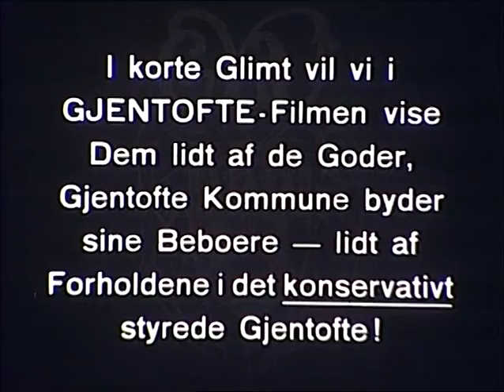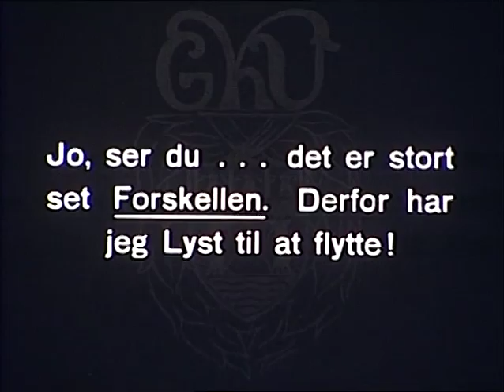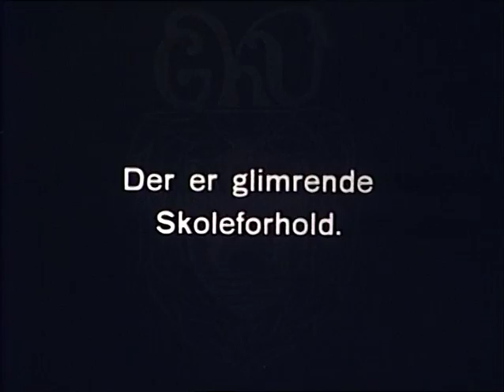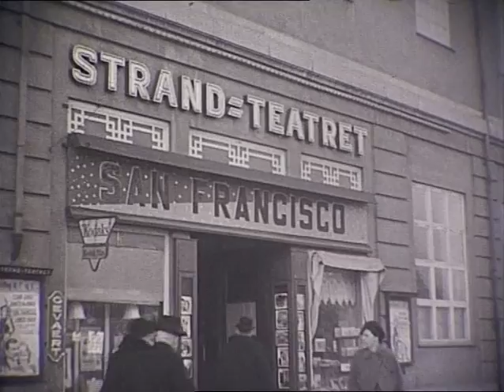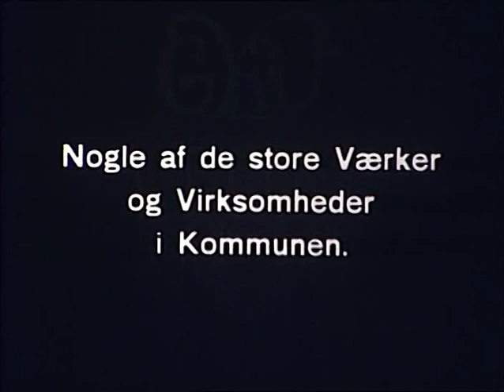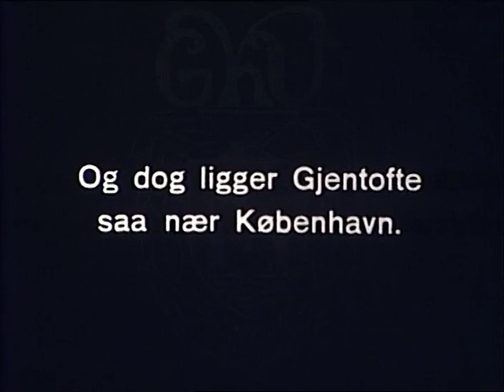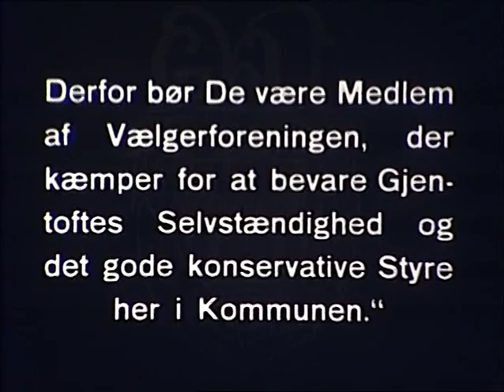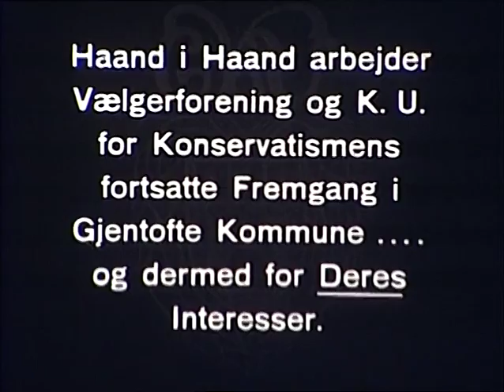Gentofte-filmen 1937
Konservativ vælgerforenings Gentofte-film fra 1937. Filmet af Gunnar Wangel med manus af Poul Melgaard.